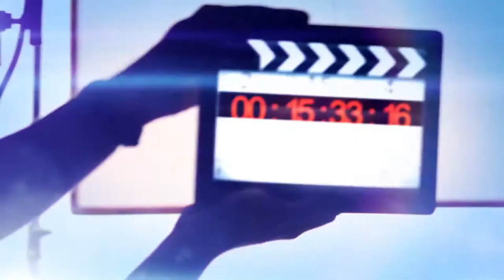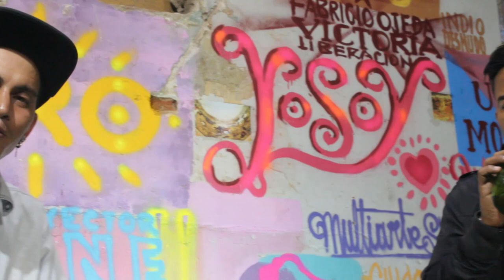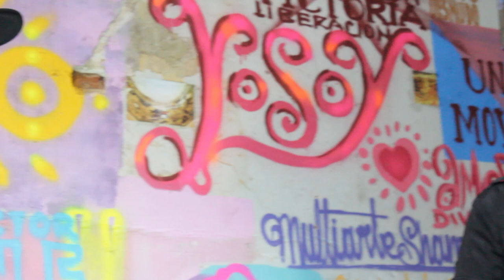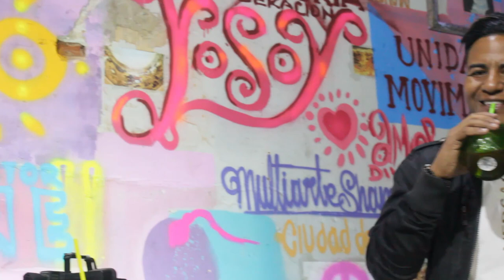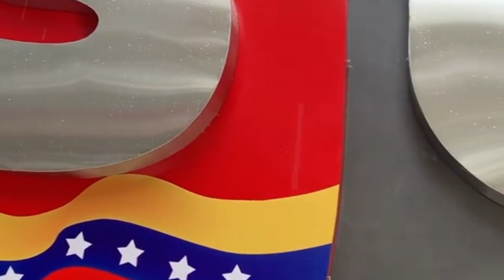FRANK ROJAS (Diseñador Gráfico ) FILMCLIPSVNZLA SEGUNDA TEMPORADA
Producción General
Maickold Mendoza
Dirección
Hector Ramos
Camara 1
Hector Ramos
Camara 2
Maickold Mendoza
Diseño Grafico
Maickold Mendoza
Host
Arturo Izzy
Edicion y Montaje
Maickold Mendoza
Agradecimientos
Antiguo cine el Dorado
Tequeleodelivery
voz en of tonny martinez
una Produccion Nacional Independiente bajo numero PNI 22.480